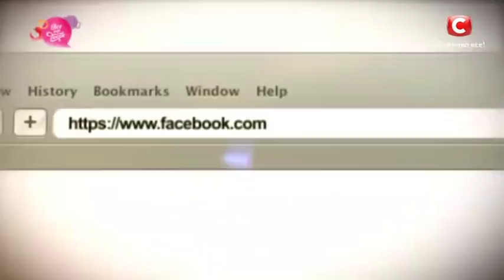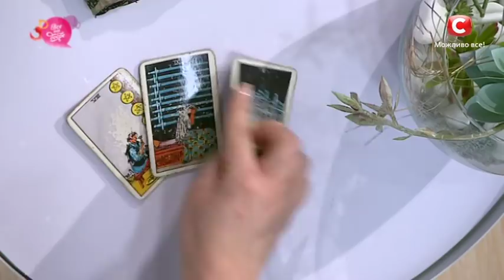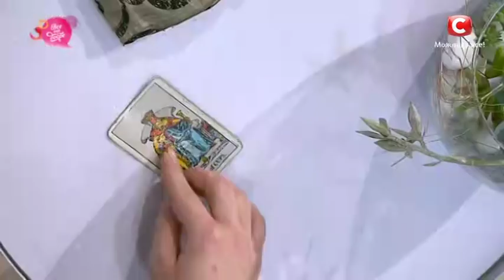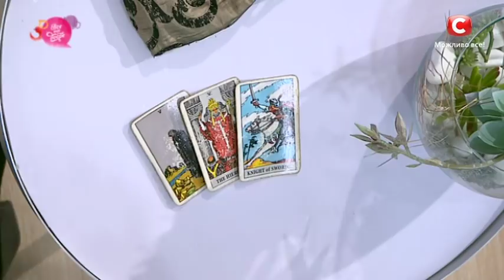Стоит ли женщине выполнять мужскую работу по дому? – Все буде добре – Выпуск 14 от 02.04.2018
Сегодня в шоу Все буде добре мы попробуем разобраться, кто же должен заниматься домашними делами и хлопотами – муж или жена. Обязана ли женщина делать мужскую работу или же ей нужно приучить своего мужчину выполнять ее? Не пропустите шоу Все буде добре выпуск 14 от 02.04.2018, чтобы узнать ответ на этот вопрос!